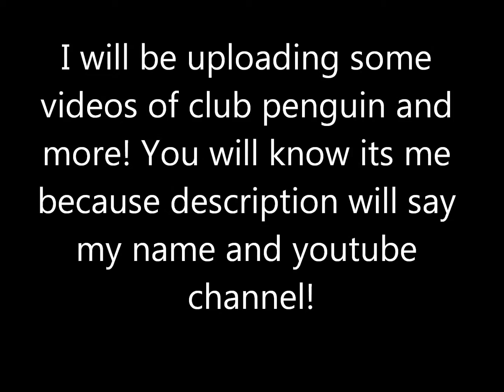(David) Hello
Hey youtube, my name is David! I will be uploading some videos here!